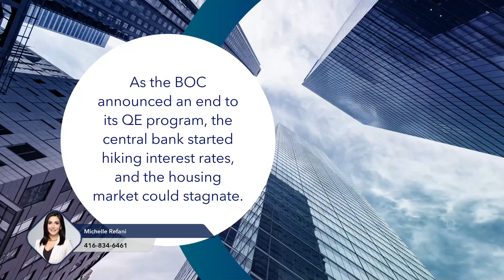Mortgage rates could double while the housing market stagnates